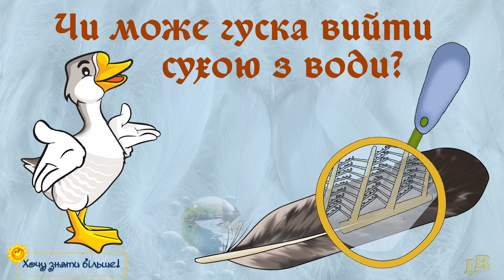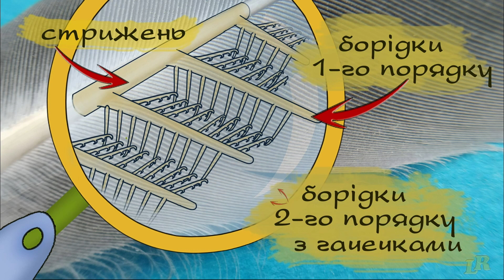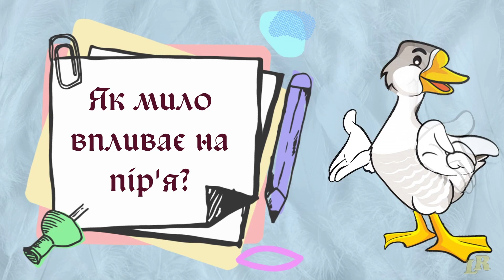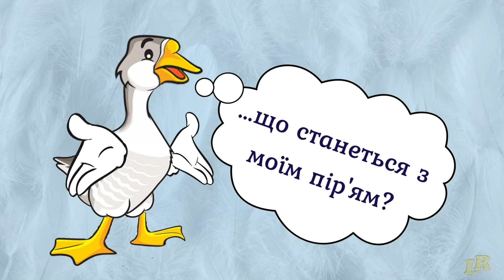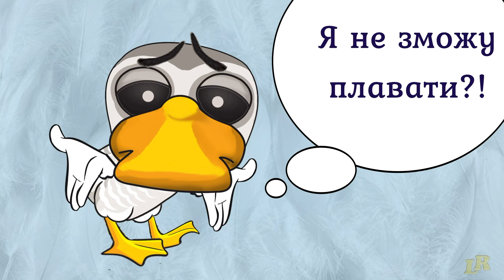Чи може гуска вийти сухою з води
Чому "як з гуски вода", але "мокра курка"? Яку будову має перо, якщо розглянути його у лупу? Як зміняться властивості пір'я під впливом мильної води?